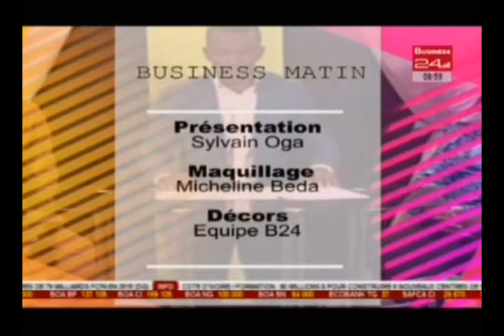Business 24 Business matin Week end Edition du vendredi 10 Juin 2016